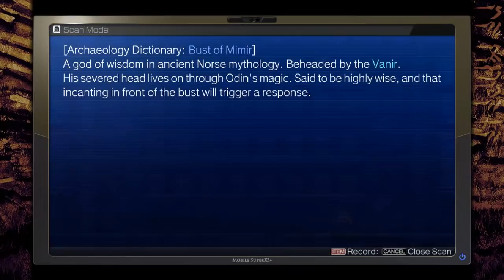La-Mulana 2 - 36 - sociable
with a little bit of luck and a lot of stubbornness, I can do anything. or is it the other way around ?